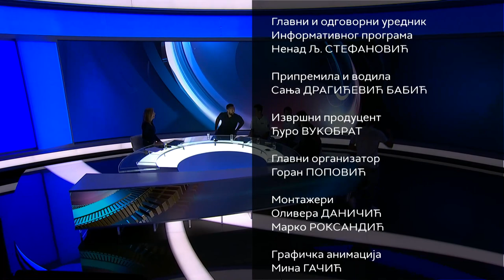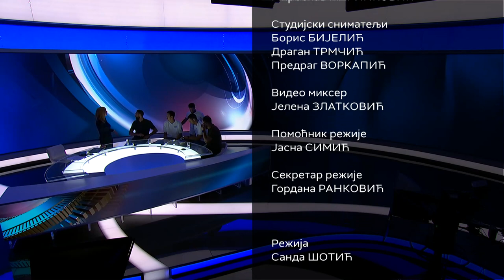Oko: I dalje smo prvaci sveta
Gde se igra najbolji basket na planeti? Pa u Srbiji. Ako ne verujete - evo dokaza.

Od sedam svetskih prvenstava, samo u dva, šampion sveta nije bila reprezentacija Srbije. Ona je vlasnik 5 svetskih zlata i jednog srebra. Ako i to nije dovoljno - evo još jednog dokaza. Među deset najboljih svetskih igrača basketa 3x3, nalazi se pet imena iz Srbije. Prva četiri mesta su naša.

Gosti emisije "Oko" su šapioni sveta, koji su živi dokaz da je sve ovo istina. Igrači Dejan Majstorović, Strahinja Stojačić, Mihailo Vasić, selektor Marko Ždero i trener Danilo Lukić.

Autor i voditelj: Sanja Dragićević Babić

Urednik: Gorislav Papić